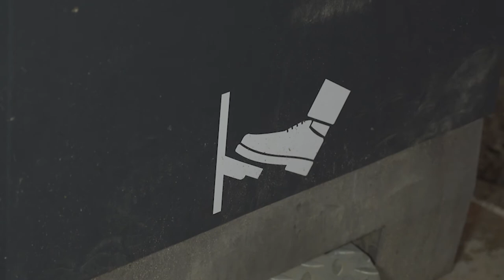Poubelle Cop de Jean Pierre et Dr Prout